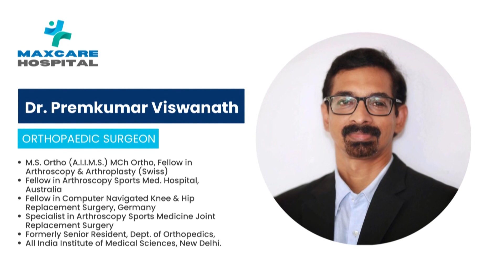ഉത്രാളിക്കാവ് പൂരാഘോഷത്തോടനുബന്ധിച്ച് പറപുറപ്പാട് ചടങ്ങിന്റെ ഭാഗമായുള്ള വെടിക്കെട്ടിന് അനുമതിയില്ല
ഉത്രാളിക്കാവ് പൂരാഘോഷത്തോടനുബന്ധിച്ച് പറപുറപ്പാട് ചടങ്ങിന്റെ ഭാഗമായുള്ള വെടിക്കെട്ടിന് അനുമതി നിഷേധിച്ച് ജില്ലാ ഭരണകൂടം

VCV NEWS CHANNEL
Wadakkanchery, Thrissur